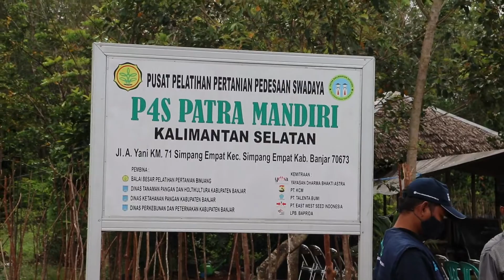Kunjungan Kapusdiktan ke P4S Patra Mandiri, Banjar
Kepala Pusat Pendidikan Kementerian Pertanian (Kementan), Idha Widi Arsanthi kembali melakukan serangkaian kegiatan di bumi Kalimantan Selatan, dengan mengunjungi P4S Patra Mandiri di Kecamatan Simpang Empat, Kabupaten Banjar, Sabtu, (6/3/2021)

Pusat Pelatihan Pertanian dan Perdesaan Swadaya (P4S) Patra Mandiri, sendiri merupakan penerima bantuan dari Program Youth Enterpreneurship and Employment Support Services (YESS) Kementerian Pertanian, yang nantinya akan menjadi pusat pelatihan dan contoh bagi petani dari Program Yess di Kab. Banjar.

Di kunjungan ini, Kapusdik di temani oleh Project Manager NPMU, Kepala BBPP Binuang, PPIU Kalsel (SMK-PP N Banjarbaru), Kepala Dinas TPH Banjar, Kepala Bidang Penyuluh Pertanian TPH Banjar, CSR Astra, Koordinator dan Penyuluh BPP Simpang Empat, serta tentunya P4S Patra Mandiri.

Program YESS dilaksanakan sebagai proyek percontohan pengembangan generasi muda dan regenerasi petani di pedesaan melalui fasilitasi dan bimbingan kepada generasi muda. Proyek yang didanai oleh International Fund For Agricultural Development (IFAD) ini bertujuan menghasilkan wirausahawan atau tenaga kerja yang profesional di sektor pertanian.

Tim Humas SMK-PP Negeri Banjarbaru